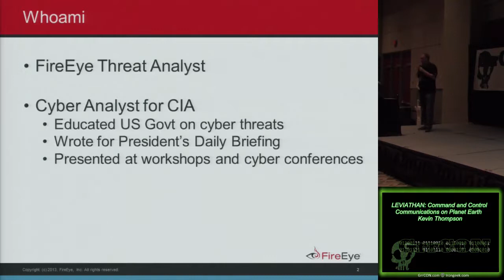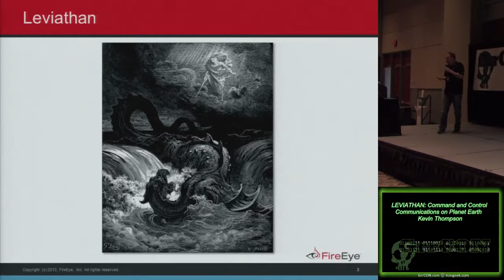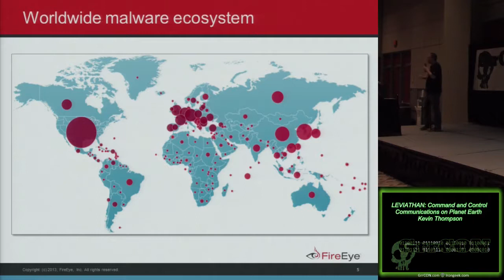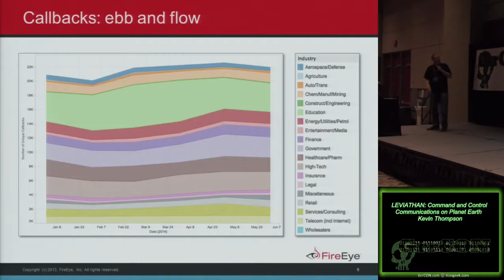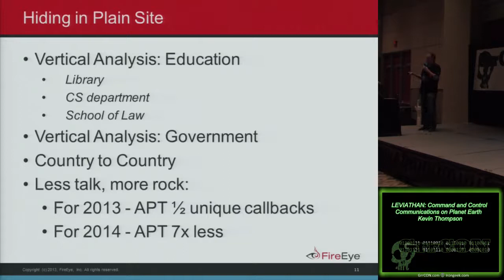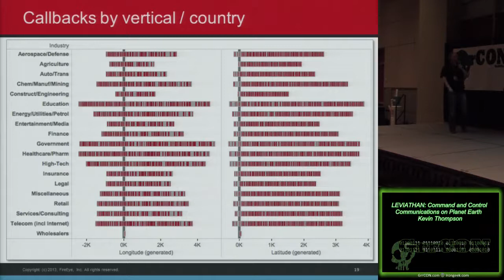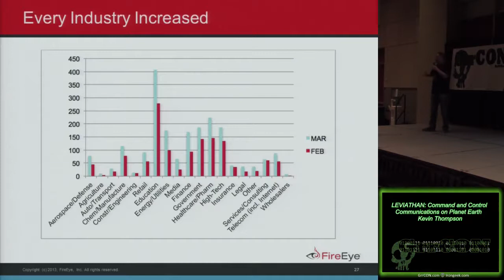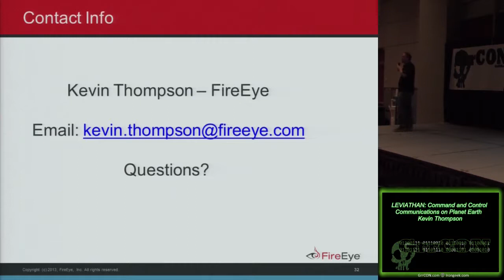s10 LEVIATHAN Command and Control Communications on Planet Earth Kevin Thompson